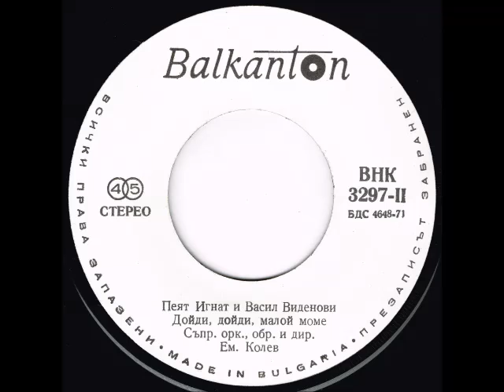Ignat i Vasil Videnovi- Dojdi Dojdi